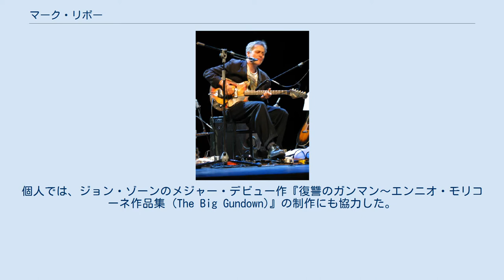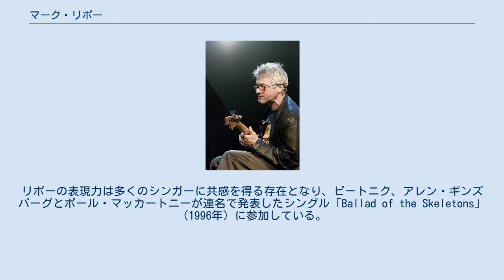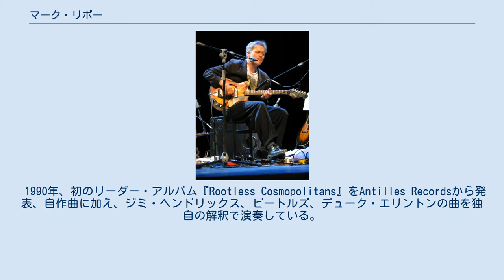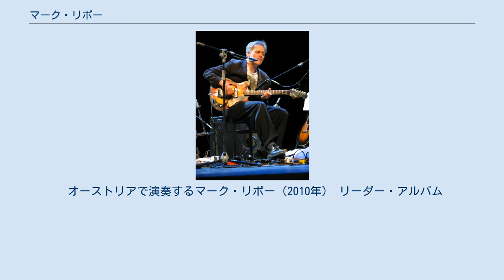マーク・リボー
マーク・リボー（Marc Ribot、1954年5月21日 - ）は、アメリカ合衆国のギタリスト、作曲家。
主に実験音楽、フリー・ジャズの分野で活動し、また、トム・ウェイツ、SION、エルヴィス・コステロ等のシンガーソングライターとも共演している。
 ニュージャージー州ニューアーク出身。
 1978年にニューヨークに移り、ジャック・マクダフやウィルソン・ピケットのバック・バンドを経て、1984年、ラウンジ・リザーズにアート・リンゼイの後任として加入。
個人では、ジョン・ゾーンのメジャー・デビュー作『復讐のガンマン〜エンニオ・モリコーネ作品集 (The Big Gundown)』の制作にも協力した。
その後、ラウンジ・リザーズのメンバーとジャズ・パッセンジャーズを結成。
 セッション・プレイヤーとしてジョン・ルーリーと共にトム・ウェイツ『レイン・ドッグ』（1985年）に参加、その後もウエイツのアルバム制作やツアー・メンバーに加わり、日本でリボーのプレイは高い評価を得る。
日本のシンガー・ソングライターSIONのアルバム『春夏秋冬』（1987年）にも参加し、以後、SIONと親交を深めていった。
リボーの表現力は多くのシンガーに共感を得る存在となり、ビートニク、アレン・ギンズバーグとポール・マッカートニーが連名で発表したシングル「Ballad of the Skeletons」（1996年）に参加している。
 また音楽プロデューサーのT・ボーン・バーネットが手がける作品に関与することとなり、エルヴィス・コステロのアルバム『スパイク』（1989年）への参加以降、度々共演するようになった。
2007年には彼のプロデュースした、アリソン・クラウスとロバート・プラントのアルバム『レイジング・サンド』に参加し、アルバム発表後のツアーにも同行、レッド・ツェッペリンの曲などを演奏した。
矢野顕子との2008年のアルバム『akiko』の制作にも大きく寄与して、そのアイデアを生かしてレッド・ツェッペリンの曲を取り上げている。
 1990年、初のリーダー・アルバム『Rootless Cosmopolitans』をAntilles Recordsから発表、自作曲に加え、ジミ・ヘンドリックス、ビートルズ、デューク・エリントンの曲を独自の解釈で演奏している。
またノイズ、フリー・ジャズをミックスしたグループ、シュレックやキューバのギタリスト、アルセニオ・ロドリゲスの楽曲を演奏した『マーク・リボーと偽キューバ楽団』名義でライブ活動を行うことで評価される。
サルサの伝説、ジョー・バターンと共演する他、このバンドで日本にも2001年に来日している。
単独のギター演奏によるパフォーマンスやアルバムをリリースしていてビートルズやアルバート・アイラーの曲がたびたび取り上げられている。
また2005年にはインディペンデントのレーベルPI Recordingsから、アルバート・アイラーのトリビュート・アルバム『Spiritual Unity』をヘンリー・グライムスとのカルテットで発表。
アイラーの微妙なヴィブラートをギターで表現している。
リーダー名義ではないがジャズ・パッセンジャーズのヴィブラフォン奏者であるビル・ウェアとのデュオ作『サー・デューク (Sir Duke)』でデューク・エリントンの楽曲を構築している。
2007年には、トリオ編成のセラミック・ドッグを結成、2008年にファースト・アルバム『パーティー・インテレクチュアルズ』発表。
 ジョン・ゾーンの主宰するレーベル、ツァディクから、様々なカテゴリー（映画音楽、現代音楽、急進的ユダヤ音楽）のアルバムを制作している。
 「来歴」で触れたアーティストは除く。
姓またはバンド名の五十音順。
 オーストリアで演奏するマーク・リボー（2010年） リーダー・アルバム